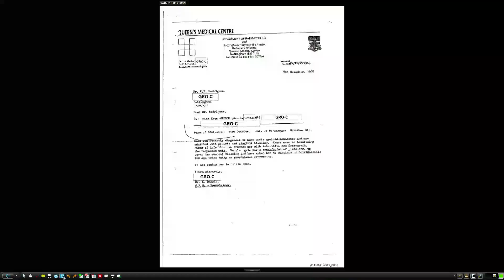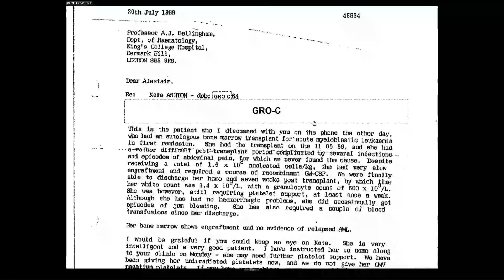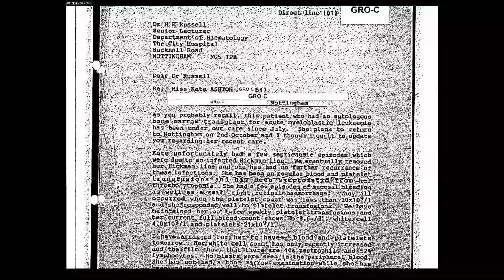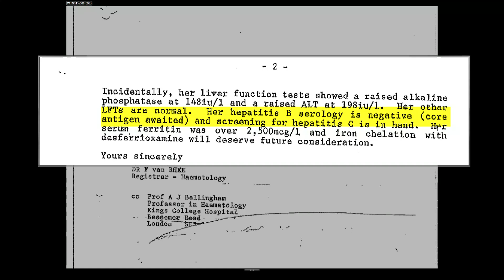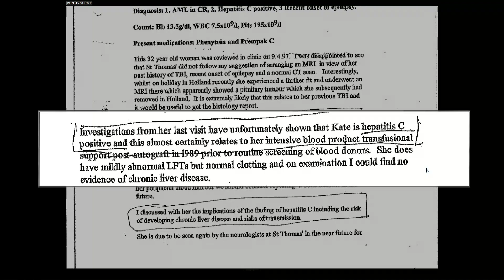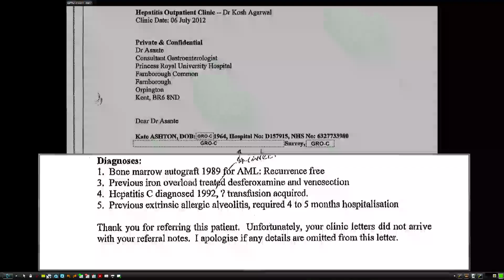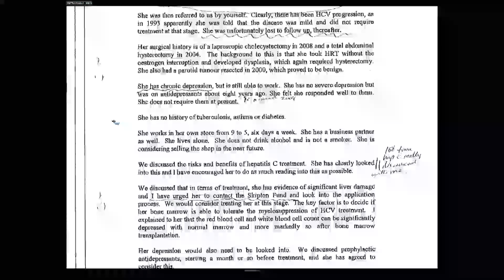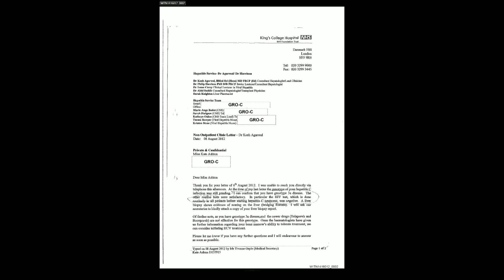01/05/19 - Kate Ashton - Witness